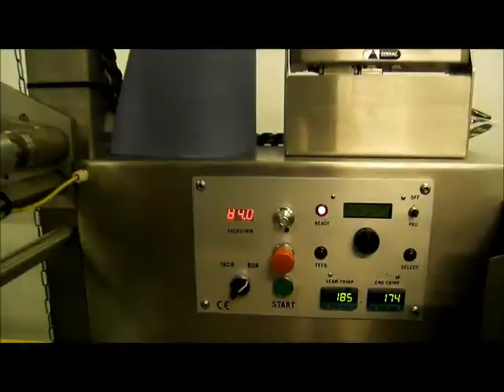Redpack machine flow wrapping Peppers three in line at 84 packs per minute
Peppers being packed at 84 packs per minute on one of our flow wrapper machines.